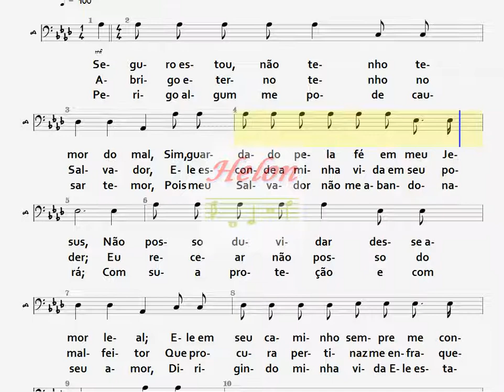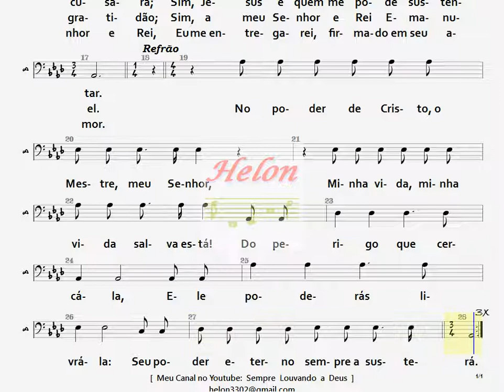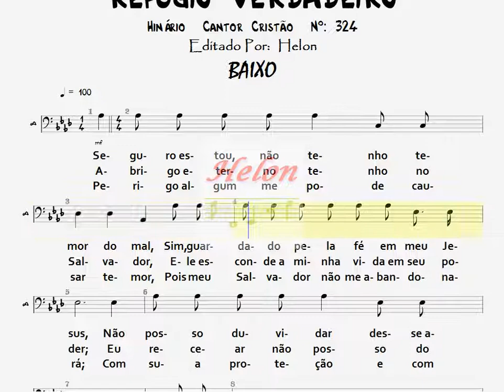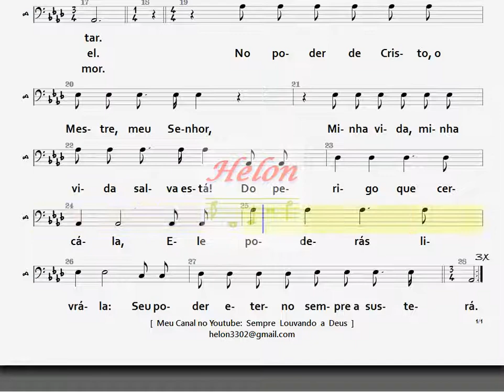324- REFÚGIO VERDADEIRO - BAIXO